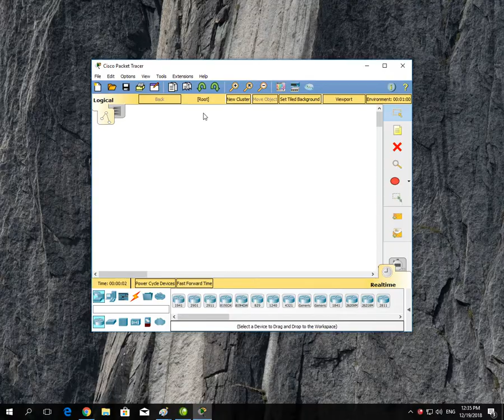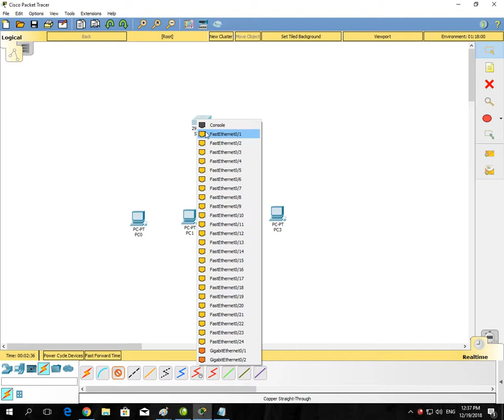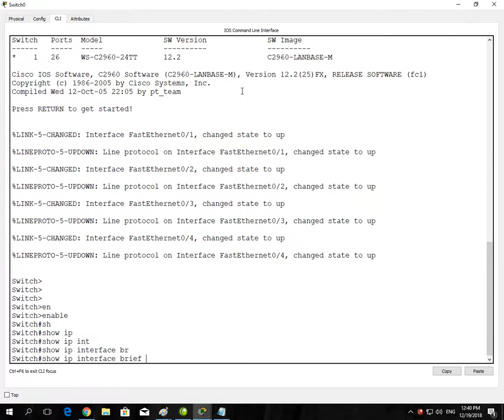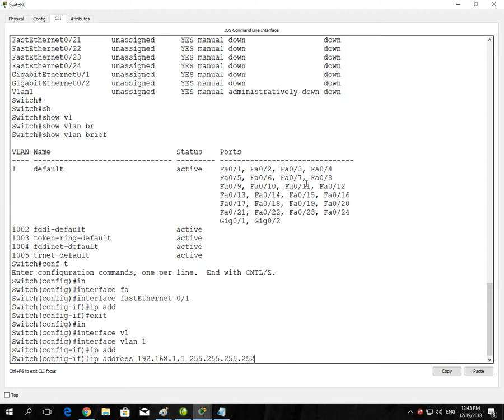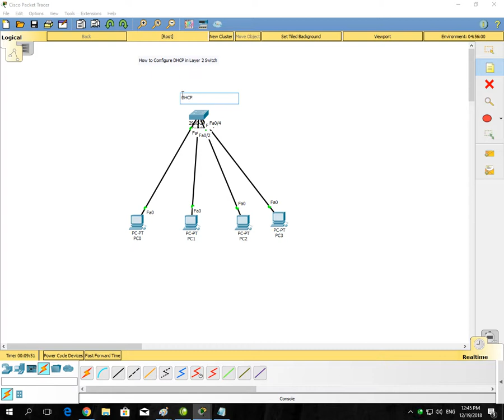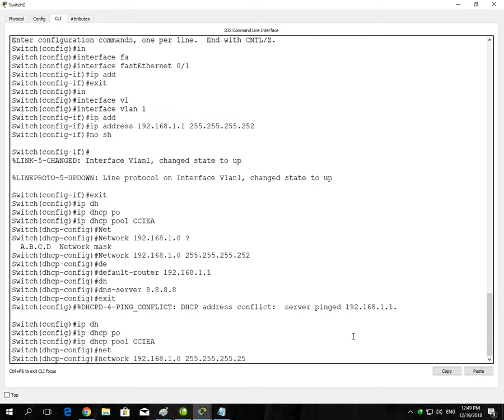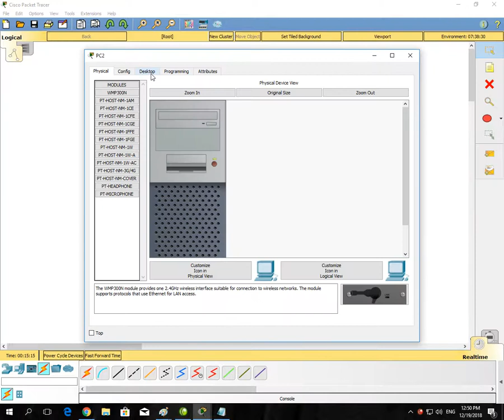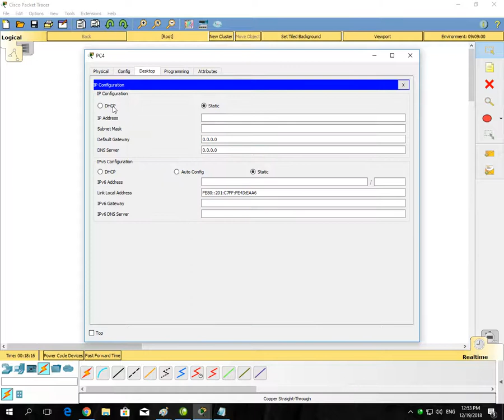How to configure Dynamic Host Configuration Protocol with Layer 2 Switch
How to configure DHCP on layer 2 device or switch in pakcet tracer
dhcp configuration
what is dhcp and how it works
dhcp server ip address
dhcp server router
dhcp configuration on router
static ip meaning
dynamic ip meaning
dhcp vs static
what is dhcp in router
dhcp server windows
dhcp configuration
dhcp server linux
dhcp dora process packet capture
dns port
ntp port
dns ports
port number table
cisco dhcp configuration example
how to enable dhcp
huawei router ip address
cisco router dhcp configuration
netgear
option 82
telnet port number
smtp port number
port 445
port 3389
port 25
port 67
port 68